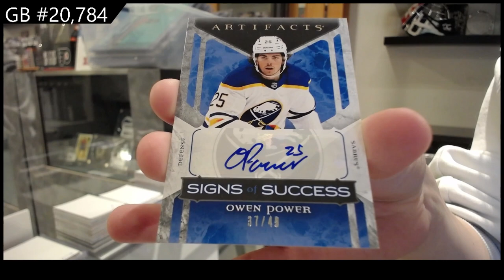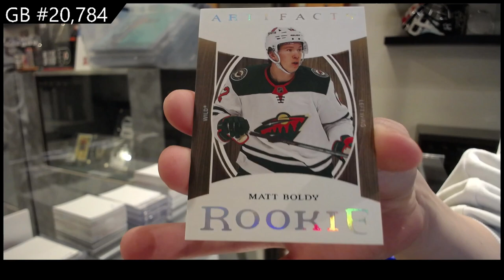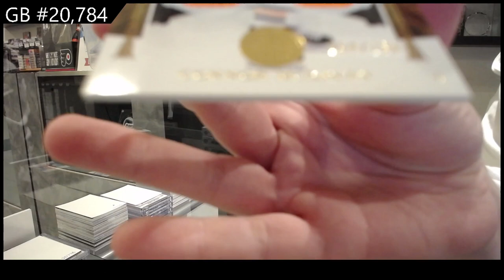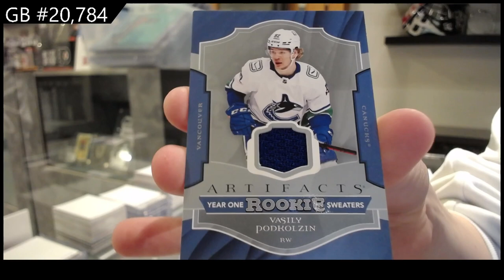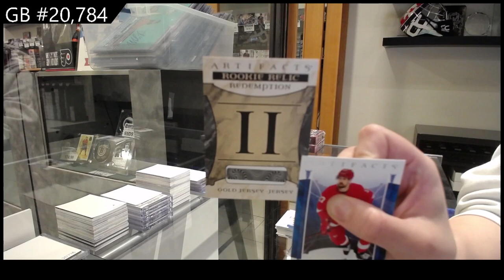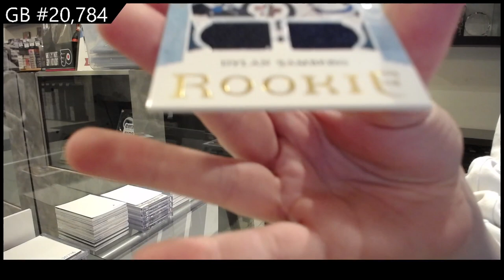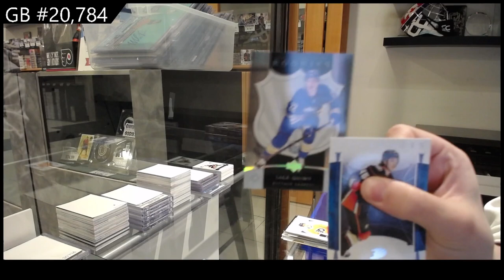2022-23 Upper Deck Artifacts Hockey 5 Box Break - CNC GB #20,784